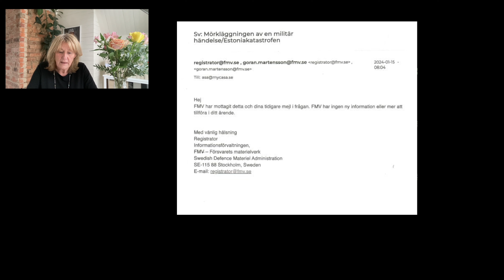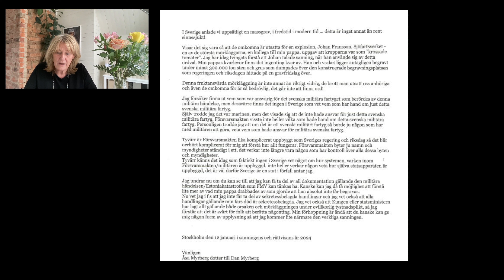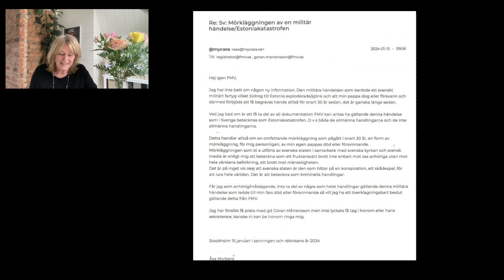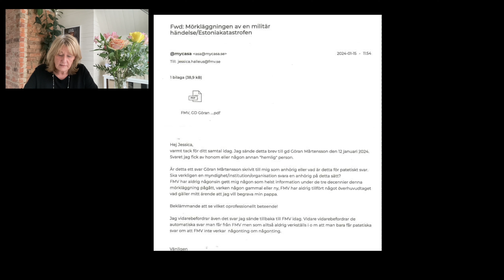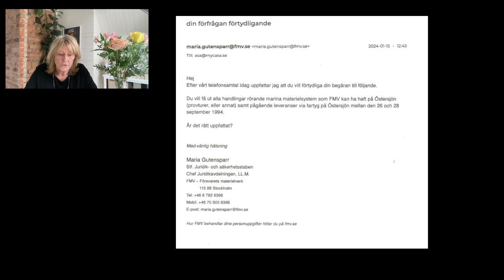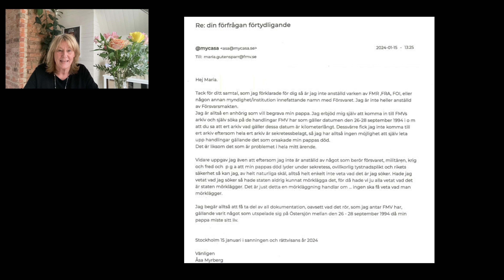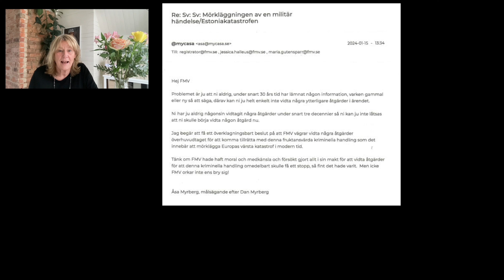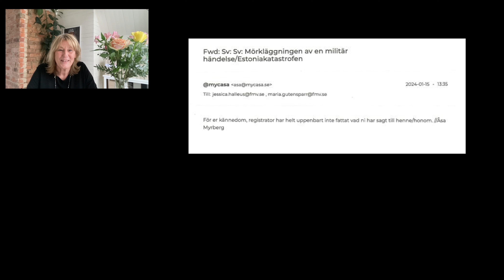Bedrägeriet gällande en internationell militär operation och bedrägeriet om min pappas död - Estonia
Patetiska svar från Försvarets materielverk.
Varför får ingen säga rakt ut att de inte får berätta varför min pappa absolut inte får omhändertas och begravas?
Lyder den ovillkorliga tystnadsplikten i sig även den av ovillkorlig tystnadsplikt.
Vi har alla lärt oss att tala är silver och tiga är guld, vi har lärt oss att sköta oss själva och skita i andra. Vi har sedan barnsben lärt oss att hålla tyst och aldrig bry oss om andra människor. Vi har lärt oss att medmänsklighet är något dåligt.
Allt är tvärtom i sagolandet Sverige, vi är sedan barnsben fostrade att tänka tvärtom, att inte förstå vad moral och medmänsklighet innebär.
Vi är på sätt och vis fostrade till att vara robotar, robotar utan tillstymmelse till känslor. Jag antar att det är därför dessa stackars "robotar" på svenska myndigheter och banker inte kan förstå vad man pratar om, de vet inte vad känslor är helt enkelt.
De har inga känslor och kan därför känna av medkänsla och moral.